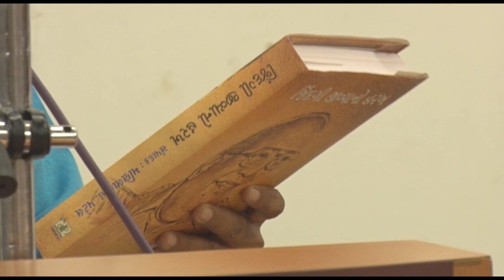જોસેફ મૅકવાન | વ્યથાનાં વીતક | Joseph Macwan PART : 02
ઓમ કોમ્યુનિકેશન અને ગુજરાત સાહિત્ય અકાદમીના સંયુક્ત ઉપક્રમે આયોજિત
નવલકથાકાર જોસેફ ઈગ્નાસ મેકવાનના
૮૨-મા જન્મદિનપ્રસંગે સાહિતિયક વ્યાખ્યાન
'વ્યથાનાં વીતક'
* 'સમાજમિત્ર'ઘ્વારા પ્રકાશિત વિશેષાંક'પીડિતોના પ્રહરી-વંચિતોની વાચા:સર્જક જોસેફ મેક્વાન'નું લોકાર્પણ.
* જોસેફ મેકવાનનું જીવન-કવન:શ્રી ચંદ્રવદન મેક્વાન
* જોસેફ મેકવાનની સાહિત્યસૃષ્ટિ:મણિલાલ હ.પટેલ
તારીખ:૦૯ ઓક્ટોબર ૨૦૧૭,સોમવાર,સાંજે ૬-૦૦ કલાકે
સ્થળ:આત્મા હોલ(મીલ ઓનર્સ બિલ્ડીંગ ઓડિટોરિયમ),સીટી ગોલ્ડ સિનેમાની સામે,આશ્રમ રોડ,અમદાવાદ.